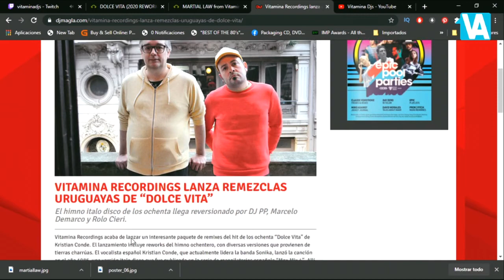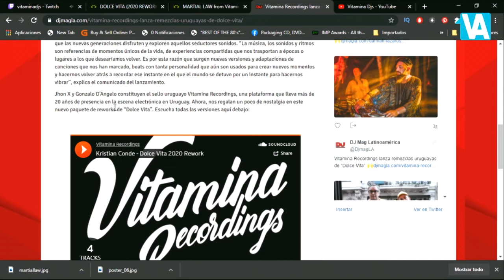DOLCE VITA/KRISTIAN CONDE project/ROLO CIERI/DJPP/MARCELO DEMARCO /Vitaminadjs-VitaminaRecordings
►VITAMINA RECORDINGS - Kristian Conde Dolce Vita en Vitamina Recordings

Esta semana estamos muy contentos de comentarles todo el proyecto junto a KRISTIAN CONDE